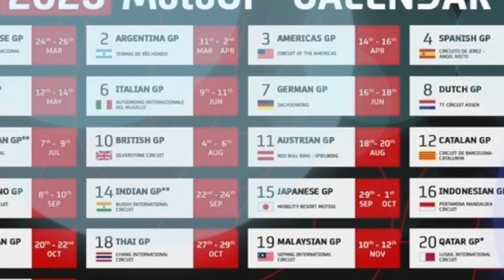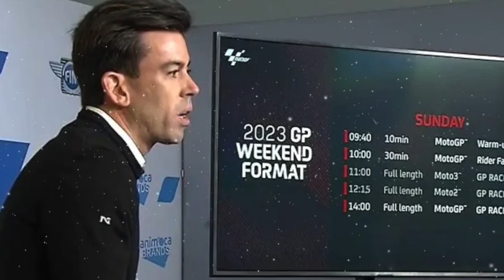🔴INDONESIA SIAP-SIAP!! BOS DORNA AKHIRNYA RESMI MERILIS JADWAL RESMI GPMANDALIKA 2023😱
BERITA SPORT TERBARU, INSIDEN, MOMEN DAN JUGA HASIL RACE MOTOGP DARI  GASPOL 2045 - Berita MotoGP Hari Sabtu, 1 oktober 2022 : 🔴INDONESIA SIAP-SIAP!! BOS DORNA AKHIRNYA RESMI MERILIS JADWAL RESMI GPMANDALIKA 2023😱